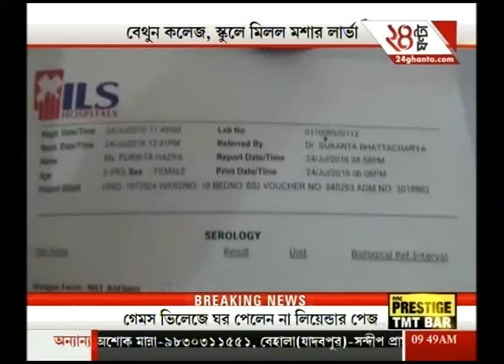Bethun school fails Dengue test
Bethun school fails Dengue test. To satisfy the demands of high-rise favourites of Bengali audiences, Zee 24 Ghanta brings all the latest headlines and news stories.